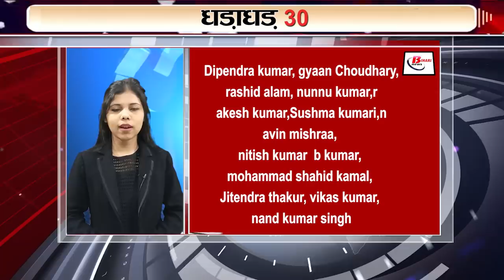Get Top 30 breaking news,Bihar news,Aaj ki taja khabar India/Bharat news,Non stop,Fatafat khabren